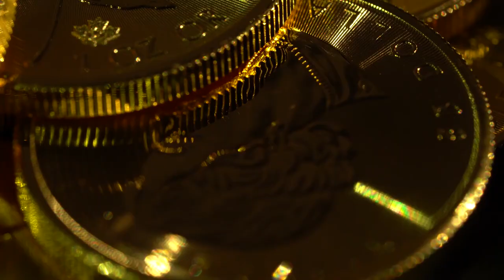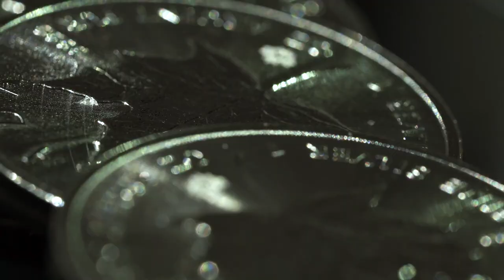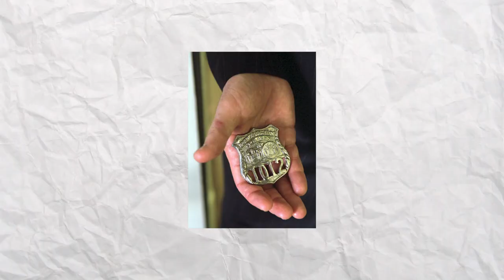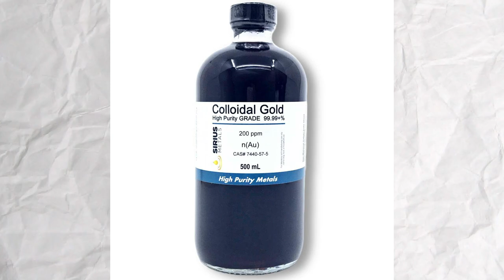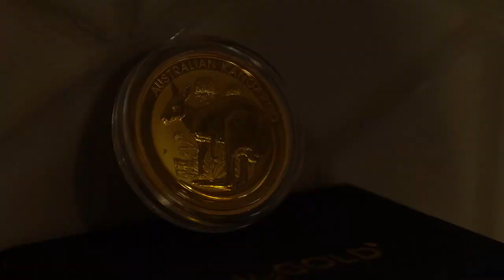how is gold formed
Gold is a chemical element with the symbol Au (from Latin: aurum) and atomic number 79. This makes it one of the higher atomic number elements that occur naturally. It is a bright, slightly orange-yellow, dense, soft, malleable, and ductile metal in a pure form. Chemically, gold is a transition metal and a group 11 element. It is one of the least reactive chemical elements and is solid under standard conditions. Gold often occurs in free elemental (native) form, as nuggets or grains, in rocks, veins, and alluvial deposits. It occurs in a solid solution series with the native element silver (as electrum), naturally alloyed with other metals like copper and palladium, and mineral inclusions such as within pyrite. Less commonly, it occurs in minerals as gold compounds, often with tellurium (gold tellurides).